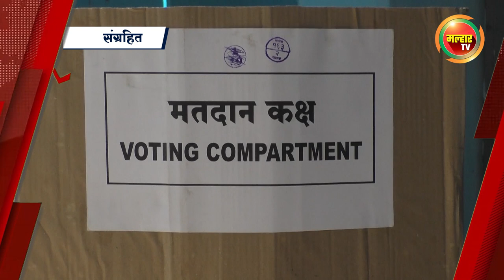सकाळच्या बातम्या (मल्हार टीव्ही) - ३०ऑक्टोबर २०२२ | Sakalchya Batmya (MalharTV) ३०October 2022 !